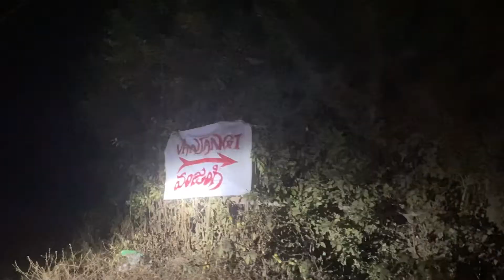Vlog || Vanjangi-The soul of nature❤️ || Detailed information about vanjangi || Vizag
Hello people ❤️
This is your Rowdy pilla...!!!

This video is about vanjangi vlog . Hope you all like this video.

Cosmetics used:
Lip balm
Compact powder

GEAR
Camera : Iphone11
Ring light

Copyright:
Everything on this channel is created by the owner of the channel(Rowdy Pilla) Reshma Yakkala, using any of the content without my permission is not allowed.

Vanjangi
Vanjangi vlog
Vanjangi vlog telugu
Best site seeing places in vizag
Best site seeing places in vizag telugu